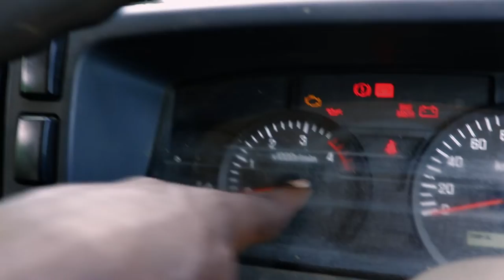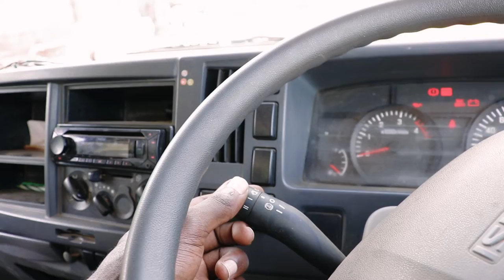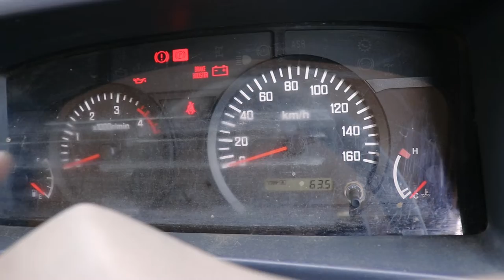how drive 6 gears ISUZU new NQR Truck